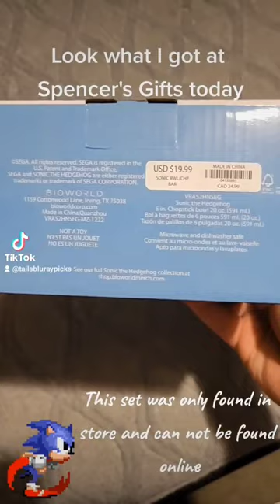Ramen Bowl with Chopsticks from Bioworld Unboxing video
@SonictheHedgehog Bowl with Chopsticks from Bioworld Unboxing video. This was found at @Spencers
This item was found in store. I checked the website and online and it was nowhere to be found.
Also I tried that text to speech feature on this video. If that doesn't sound good I won't try it again just let me know.